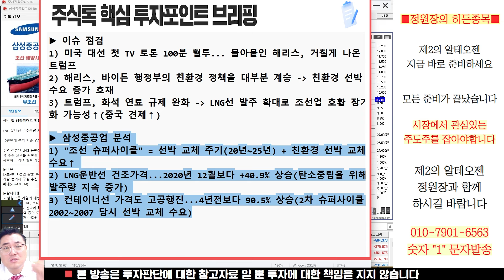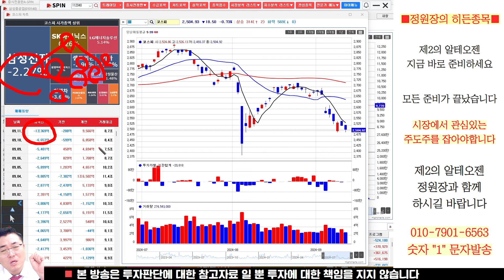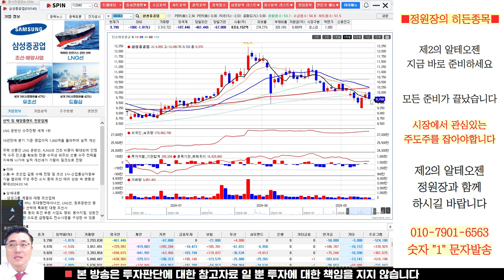삼성중공업 주가전망, 슈퍼사이클은 부정할 수 없습니다! 하지만 대응은 필요합니다